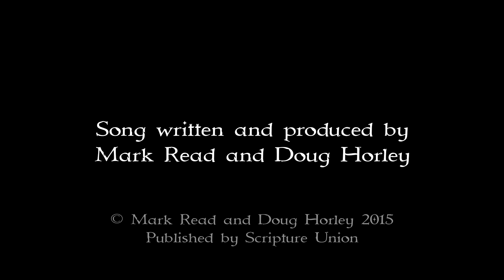All the Angels Sing listen to version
The Guardians of Ancora Christmas Single, ‘All the Angels sing.’ Written and performed by the legendary Doug Horley and UK chart-topper Mark Read.

Download the Award Winning Guardians of Ancora.